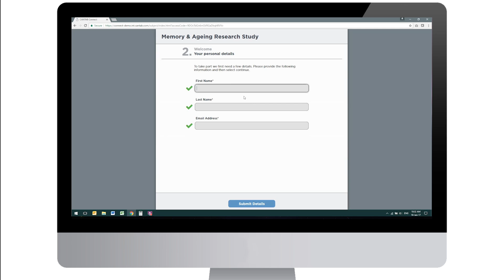CANTAB Connect - Web-based testing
CANTAB Connect Research now has the ability to assess key cognitive domains via online assessments. Subjects can access the same validated measures of cognitive function from any laptop or desktop computer without the need for supervision.